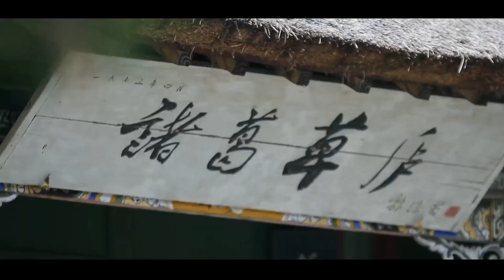河南卧龙：我和我的祖国「快闪」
河南卧龙我和我的祖国快闪